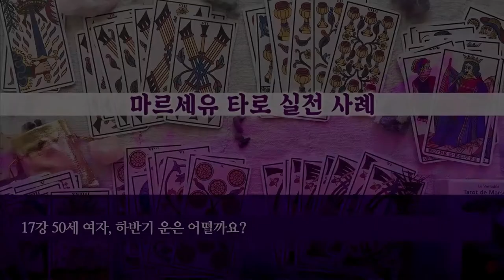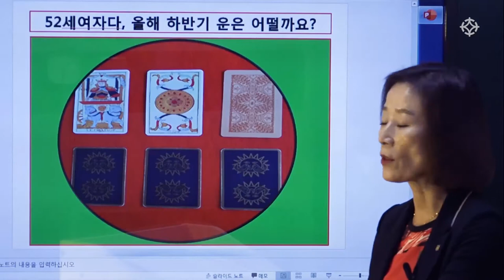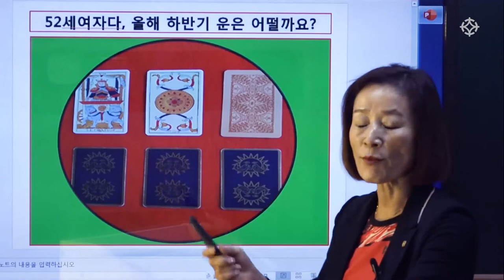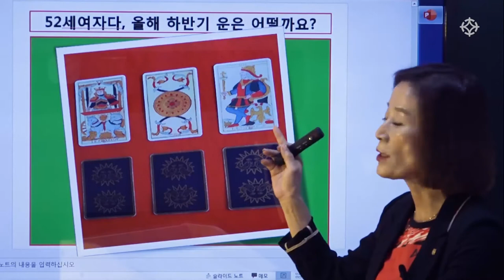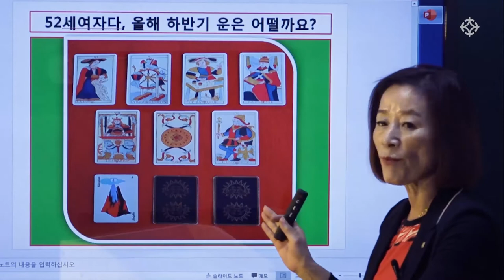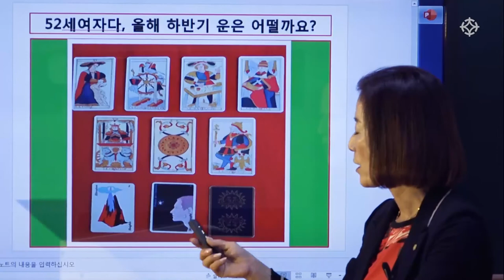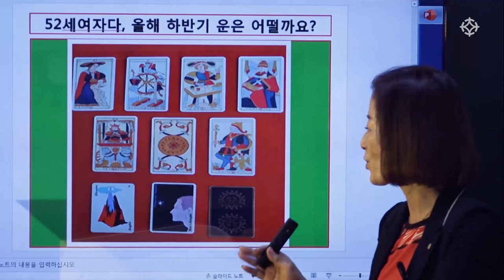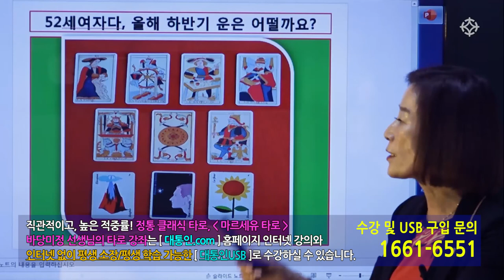[ 마르세유 타로 ] 실전 감명 : 50세 여자, 하반기 운은 어떨까요? - 바당미정 선생님 [ 대통인.com ]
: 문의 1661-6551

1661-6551